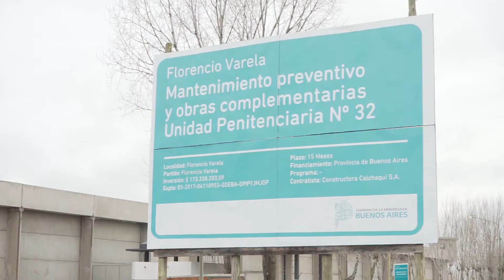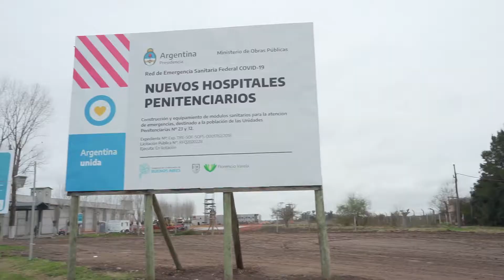El Presidente y Kicillof inauguraron obras para el sistema penitenciario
El presidente de la Nación, Alberto Fernández, junto al gobernador de la provincia de Buenos Aires, Axel Kicillof, inauguraron este viernes las obras de ampliación de los penales de Florencio Varela, San Martín y Magdalena.